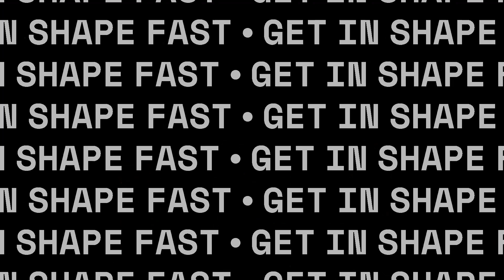LET'S WALK 3,300 STEPS TOGETHER / WITH MUSIC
I will walk with you for 30 minutes every other day. Walking is an accessible and health-promoting form of movement that can readily fit into your busy schedules without any extra equipment. Striving to walk 30 minutes per day is an excellent goal for overall mental and physical well-being, whether you break up the time or hit the road for a full 30 minutes at a time.

Consistent movement like walking increases endurance and cardiovascular fitness, reduces the risk of falls by strengthening muscles and improving balance, and helps reduce and improve chronic illnesses like high blood pressure, diabetes, and high cholesterol. Walking boosts your mood and mental well-being by lowering stress and counteracting the effects of anxiety and depression.

Walking increases your heart rate, which helps reduce blood pressure, improve circulation, and lower your overall risk for heart disease. Improving your heart and lung health reduces the risks of several diseases. When you walk for 30 minutes each day, your cardiovascular system adapts and improves. Including some brisk walking (3.5 to 4 miles per hour) into your routine increases the benefits even more. It helps to lower your systolic and diastolic blood pressure and reduces the chances of having a heart attack or stroke.